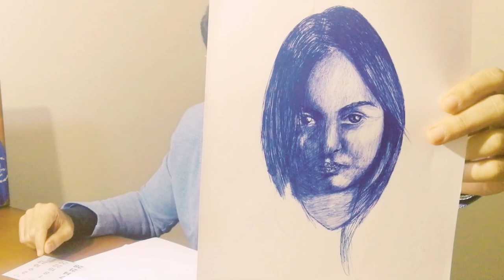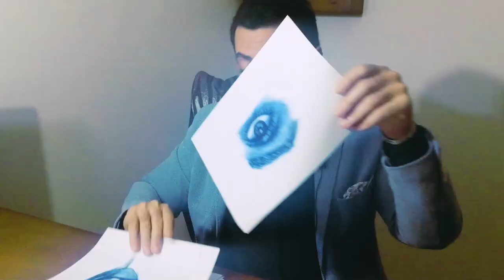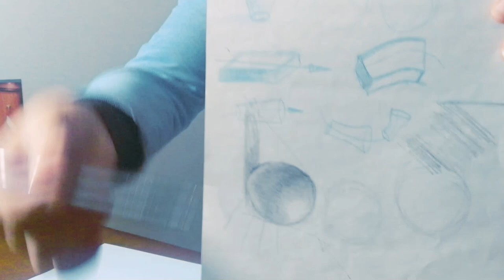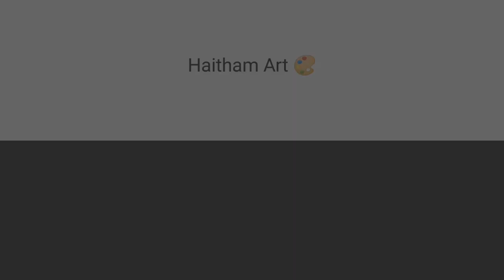اسرع طريقة لتطوير مستواك في الرسم بسهولة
في هذا الفيديو هعرفك اسرع طريقة لتطوير مستواك في الرسم بسهولةعشان تقدر توصل لمستوى احترافي زي الفنانين المشهورين وفي وقت قصير جدا